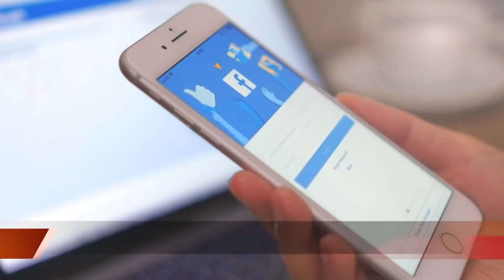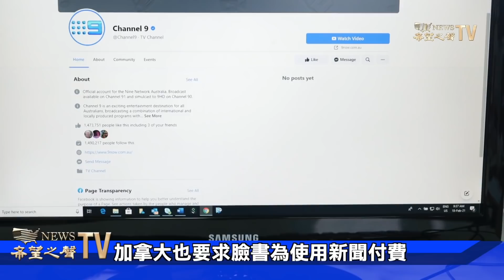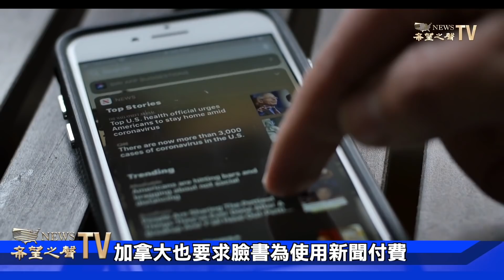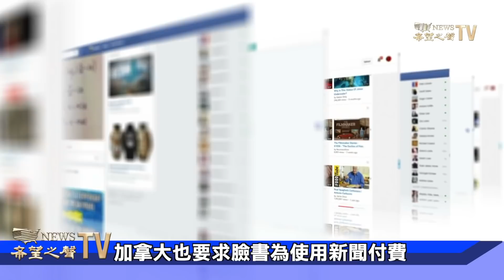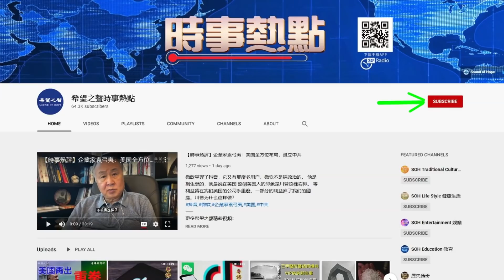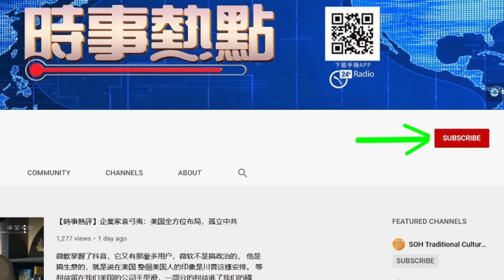蒙大拿州擬立法 按提法為恐怖組織 緊跟澳洲 加拿大要求臉書為使用新聞付費 美大主教：拜登需停止自稱是虔誠天主教徒 漢尼提：左派沈迷於仇恨川普 歇斯底裏永無止境 【粵覽新聞】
1.蒙大拿討論法案 將按提法定為本土恐怖組織
2.緊跟澳洲 加拿大要求臉書為使用新聞付費
3.美大主教：拜登需停止自稱是虔誠天主教徒
4.漢尼提：左派沈迷於仇恨川普 歇斯底裏永無止境
憑優惠代碼：SHSOHCANT  可享受8折優惠